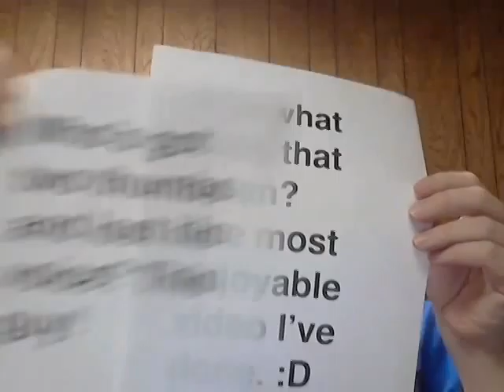vloguum 4-23-14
Oops! Lost my voice!